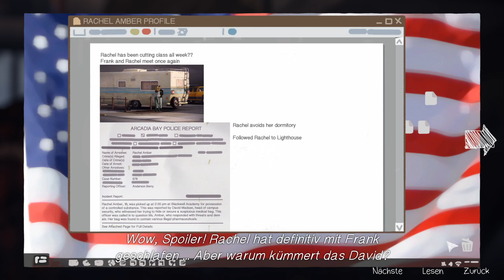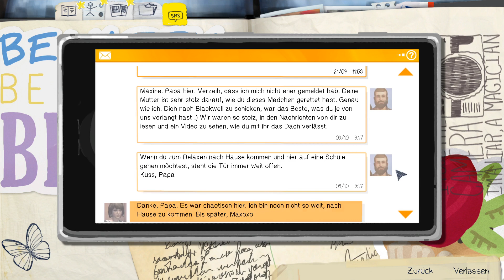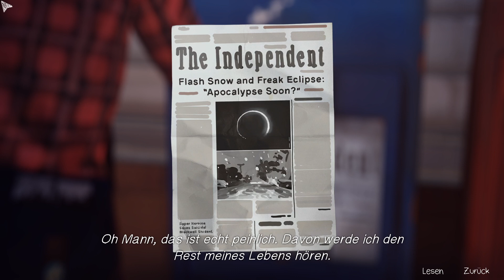Verlässt er endlich das Haus?: Life Is Strange: F30